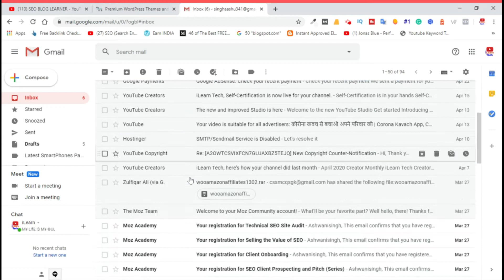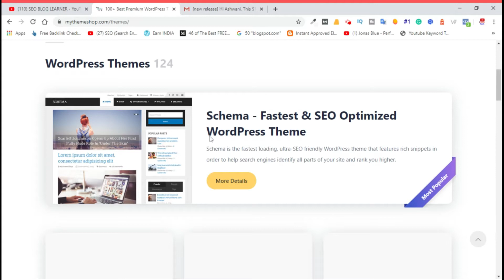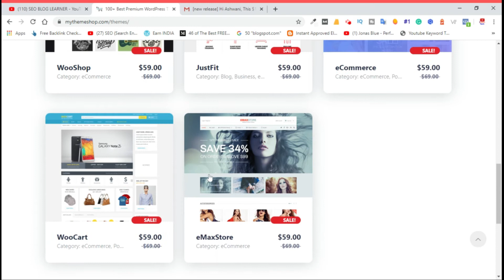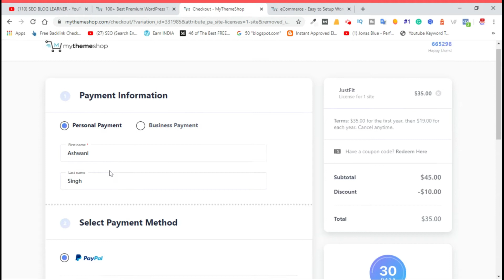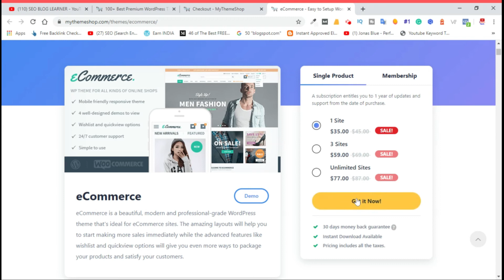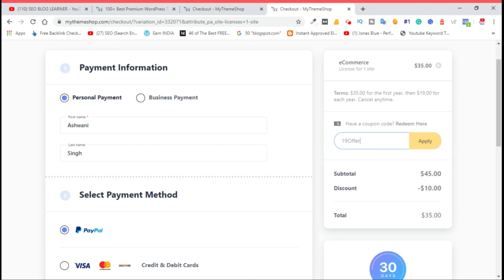MyThemeShop Coupon Themes $19 Only, How to download premium themes free, wordpress SEO blog learner